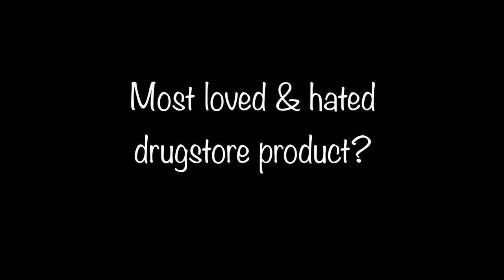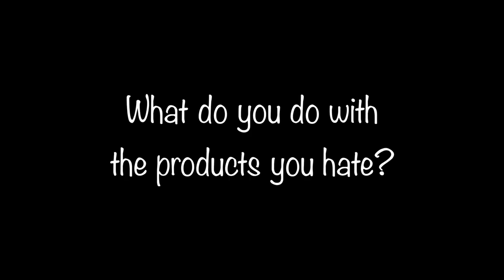The Love/Hate TAG!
Open Here For More Product Info, Links & FAQs!

If you liked it, I would super appreciate your subscribes, thumbs ups, shares and all that good stuff!

The Love/Hate Tag Questions:
1. What is your most loved high end product and most hated high end product?
2. What is your most loved drugstore product and most hated drugstore product?
3. What products do you have a love-hate relationship with and why?
4. What is your most loved brand and most hated brand (if you have one)?
5. What product would you or have you most recommended to your friends?
6. What product have you re-purchased the most?
7. What do you do with the products that you hate?
8. What is your style of makeup do you love to wear or favourite makeup trend?

I TAG:
Casey Holmes
makeupbymelby
thesparkleicious
emilynoel83
sharonfarrell
ardenrose
anaellebonjourlovlies
x0alora
BellainBindyland
Ben Green
Natalie Lipin
nikkiphillipi
beautybaby44

♥ FAQ's ♥
What camera do you use? Canon T3i or JVC Everio for Vlogs
Where are you from? I'm Canadian, currently living in Israel
How long have you been a makeup artist? Since 2003
What is your favourite makeup brand? Its's hard to answer this because I love so many different products from so many different brands, but I guess if I HAD to choose one - probably MAC (It's Canadian like me :)

"Makeup Anthem"